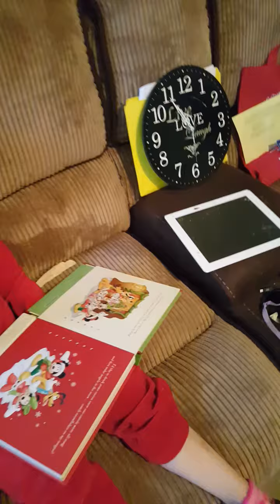Disney's All I Want for Christmas Recordable Storybook Hallmark Gift Books Voice Save Technology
Grandma and Grandpa recorded this book in order to read to loved ones when they couldn't be there.

This book was specifically from Grandpa Rory and Grandma Lisa Froehlich To Gracelyn Fayth Froehlich during Christmas 2015. I wanted to save this version so that when they change it you have a copy of what it used to sound like.